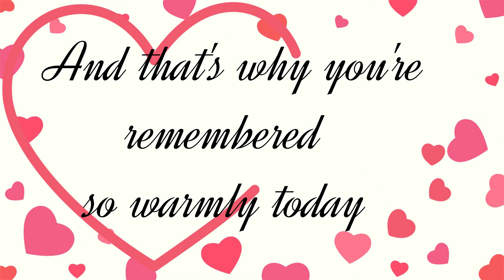Happy Valentine's Day Wishes|Valentine's Day greetings|Romantic status